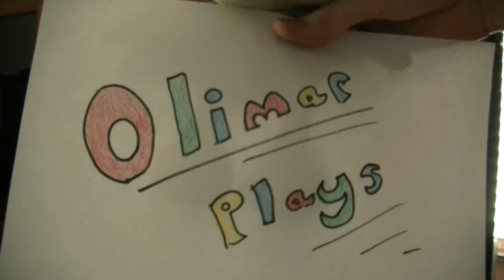YOU FAILED | Olimar & Louie Play: Team Fortress 2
Olimar & Louie grabs their weapons and starts the war between RED & BLU.

Happy Birthday Stephano! I hope you get everything you want. ;)